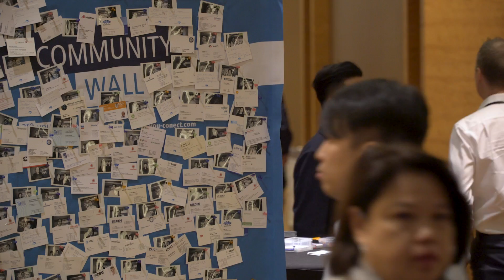Industry of Things World Asia 2017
The award-winning global event series, Industry of Things World, came to Asia in July 2017 for the very first time at the iconic Marina Bay Sands Hotel.

Industry of Things World’s inaugural event in Asia was unanimously characterized as a successful conference. The 300+ attendees put the success down to the rich mix of Industrial Internet of Things experts, the presentation content and the interactive sessions throughout the 2,5 days of the event.

Industry of Things World Asia is coming back to Singapore in July 2018. Be part of the thought-provoking discussion and the fastest growing IIoT business community!

Stay up-to-date with the latest case studies, reports, and expert insights